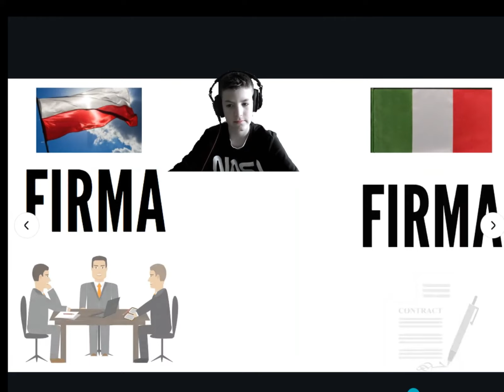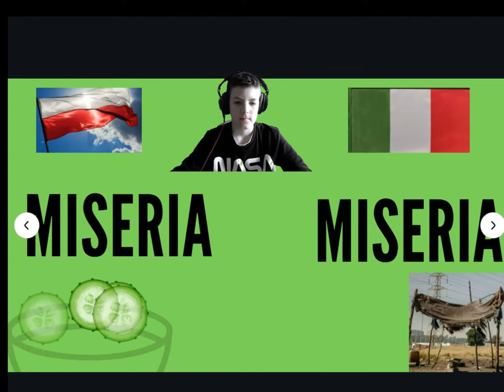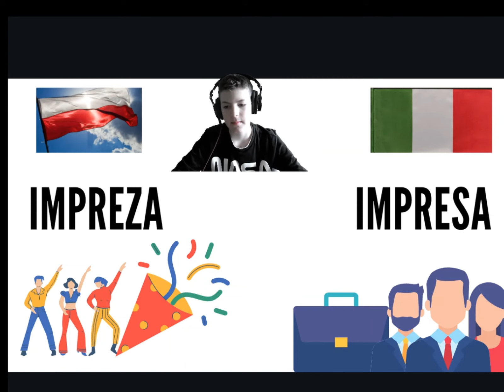Słowa pułapki - wyrazy co brzmią podobnie po włosku i po polsku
Uważajcie! Niektóre słowa mogą być niebezpieczne. Dzisiaj poznacie tzw. homonimy, wyrazy o podobnym brzmieniu lub pisowni (czasami i brzmieniu, i pisowni), ale o różnym znaczeniu.
Kanał Leo uczy jest miejscem dla dzieci dwujęzycznych i nie tylko.